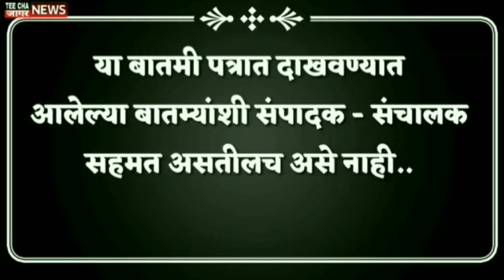पहा शरद पवारांची मोठी राजकीय खेळी!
teechajaagarnews#maharashtra
आम्हाला फॉलो करा तुमचं* com/Sharvaripawarnewseditor/